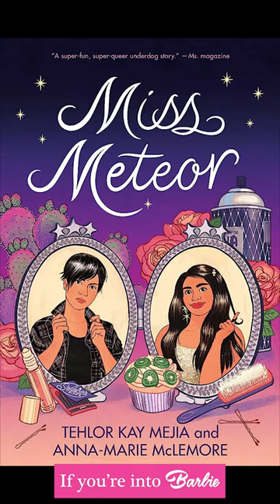Barbie or Oppenheimer? Why choose?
Barbie or Oppenheimer? Why choose? With the library, read what you're into.